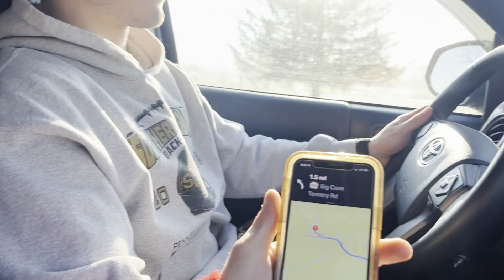Fishing new keystone select waters